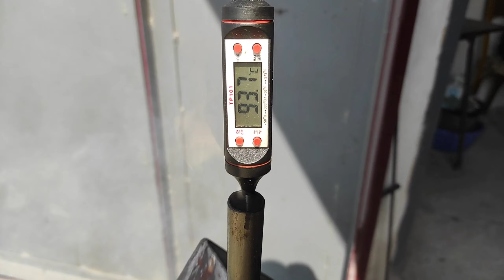ГРУДИНКА ГОРЯЧЕГО КОПЧЕНИЯ / 熱熏胸肉 / КОПЧЕНА ГРУДИНКА / HOT SMOKED PORK BREAST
Добрый день наши друзья.
Сегодня будем коптить грудинку и на пробу возьмём куриных и индюшиных колбасок.
Мясо маринуем в рассоле,  на один литр берём  100 грамм соли , 20 грамм сахара, 5 штучек лаврового листа, чеснок и смесь перцев по вкусу. Маринад доводим до кипения , охлаждаем и заливаем наше мясо.  Отправляем в прохладное место на трое суток  После чего даём обсохнуть несколько часов и можно отправлять в коптилочку.